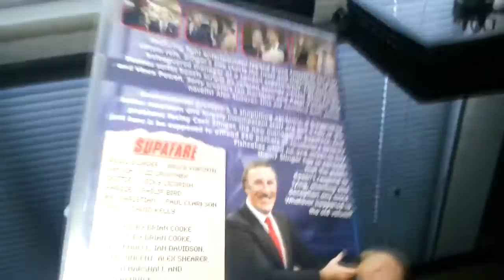Slinger's Day The Complete Series DVD Product Review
A product review of Slinger's Day The Complete Series on DVD.